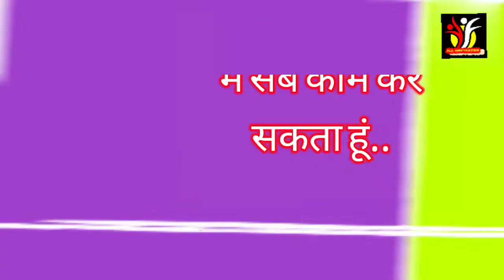एक बात बताइए जिससे वह.....